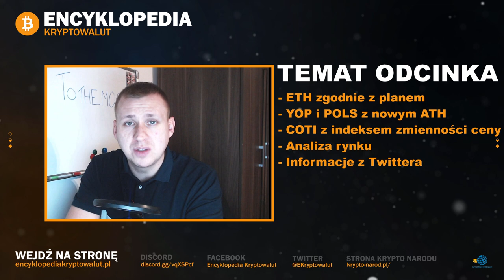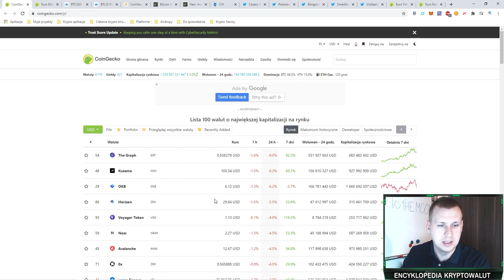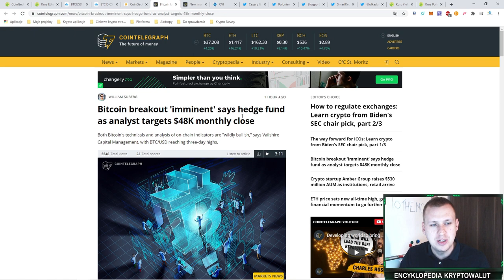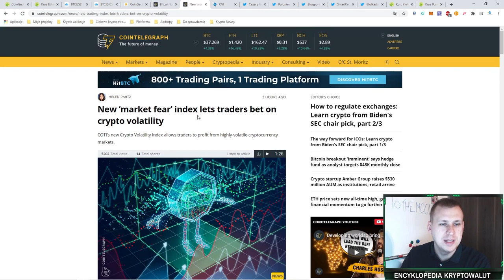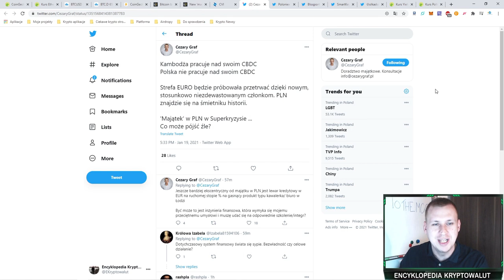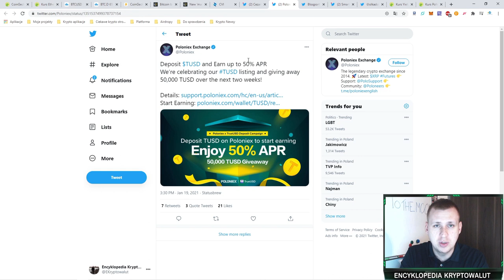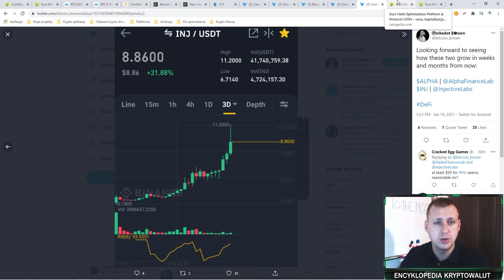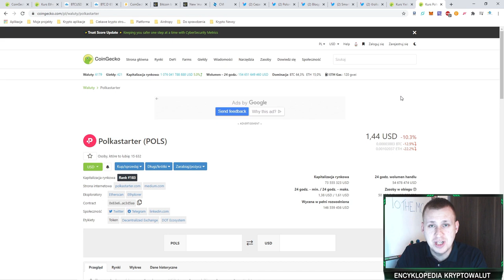ETH zgodnie z planem na 2000$! YOP i POLS z nowym ATH! Grayscale dokłada kolejne BTC.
Kolejny dzień, kolejne ATH na ETH! Zgodnie z planem 2000$ w Lutym. Oprócz tego Grayscale dokłada kolejne miliony do BTC, a YOP i POLS wybijają nowe szczyty!